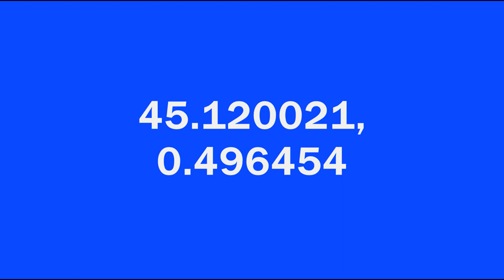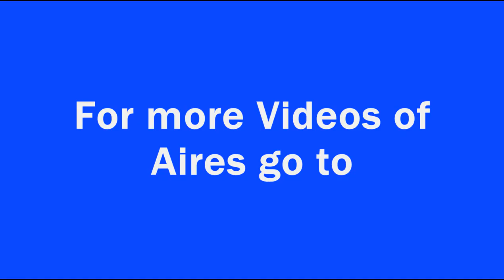ST LEON SUR L'ISLE Dordogne